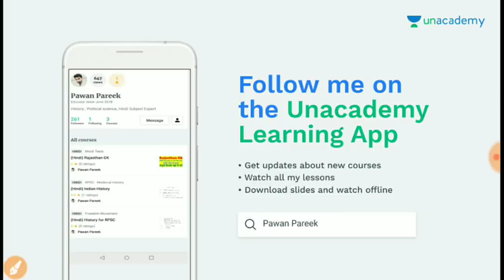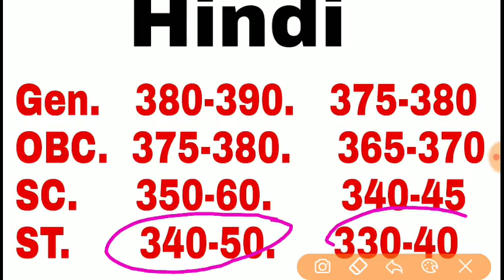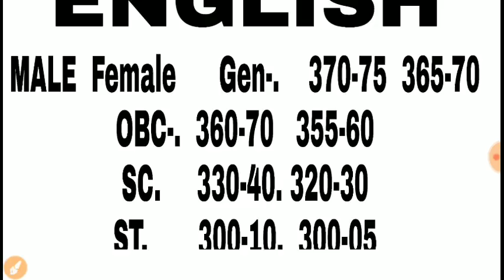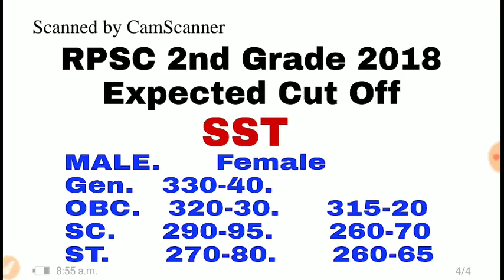RPSC 2nd Grade 2018 Expected Cut Off // इतने नंबर लेकर आए तो सिलेक्शन हो जायेगा